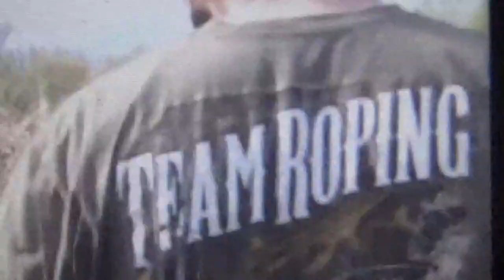Hay Auction Market New Germany, MN 5-14-2020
I re-filmed a phone video